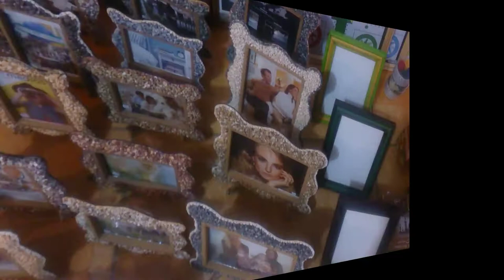Le premier épisode (1) de la création d'un cadre photo 10 * 15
La paix et la miséricorde de Dieu soient sur vous dans ce premier épisode sur la façon de fabriquer et de créer des cadres photo 10 15
  Le travail manuel simple est très facile
  Vous avez besoin d'innovation et de concentration sur l'art et la créativité
Sur la bénédiction de Dieu je présente les fournitures nécessaires dans cet épisode
 J'ai besoin d'assiettes en papier
Eh bien pour clouer des routes
Surtout, un exemple de la forme que je souhaite créer
Et j'ai mis six morceaux de planches de bois
cantre plak
Avec un stylo, je dessine le côté du contour de l'exemple

السلام عليكم ورحمة الله في هذه الحلقة الأولى لكيفية صنع وابتكار إطارات الصور 10 15
  بأعمال يدوية بسيطة جد سهلة
  تحتاج إلى أبتكاروتركيز من أجل الفن والإبداع

على بركة الله أقدم اللوازم الضرورية في هذه الحلقة
 فأحتاج اللوحات الورقية
كذلك إلى مسمار الطرق
وقبل كل شيء مثال الشكل الذي أريد صنعه
وأضع ست قطع من اللوحات الخشبية
cantre plak
وأرسم بالقلم الجاف جانب محيط المثال
بعد رسم بالقلم الجاف شكل المثال
على اللوحات الورقية الخشبية الستة
أقوم بطرطيق المسمار لجمع اللوحات الورقية الخشبية
هكذا ليساعدني للفصالة بالمنشار الكهربائي القافز
 لأحصل على الأشكال التالية
أرجل الإطار أو التكاية
كذلك إلى أشكال طول وعرض الإطار
وإلى هنا مشاهدين الأفاضل
لترووا التتمة إن كنت أول مشاهد معنا في القناة
لا تنسى بالإعجاب بالفيديو والإشتراك بالقناة
تشجيعاتك لنستمر بنشر المزيد إن شاء الله